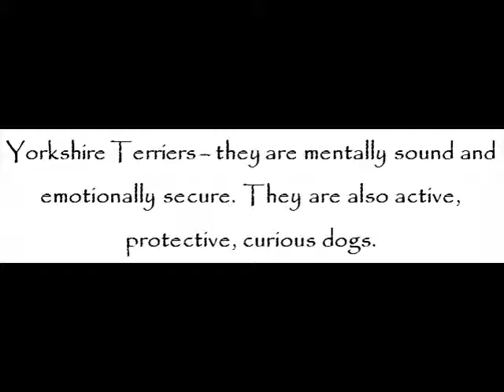Behavior Of Dogs – Dogs For Kids – Amazing Animal Books For Young Readers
Following next are behavior of widely known breeds of dogs.

Dachshunds -- they are playful, lively, stubborn, clever, courageous, loyal, devoted average working dogs.

Rottweilers -- they are self-assured, steady, fearless, good-natured, devoted, obedient, biddable, and eager to work dogs.

Poodles -- they are highly energetic and trainable. They are also warm, personable dogs with a jolly sense of humor.

Boxers -- they are bright, energetic, playful, protective, patient, spirited dogs.

Yorkshire Terriers – they are mentally sound and emotionally secure. They are also active, protective, curious dogs.

Bulldogs – they are patient, friendly, resolute, courageous, and even-tempered dogs.

More facts about dogs are shared at Zahra Jazeel and John Davidson’s Dogs for Kids – Amazing Animal Books for Young Readers: Ten Dog Breeds kindle edition or paperback edition today!